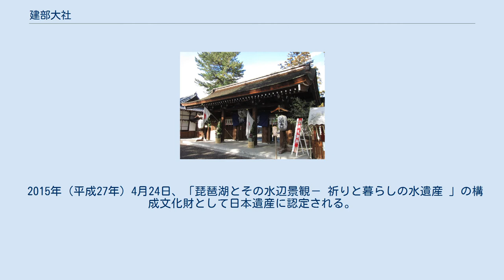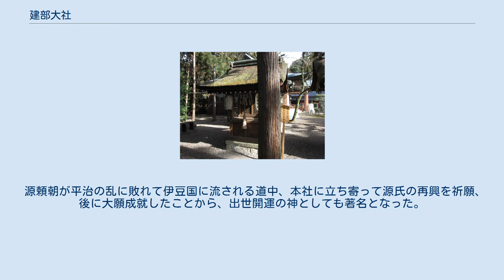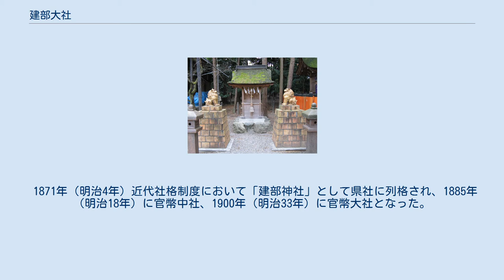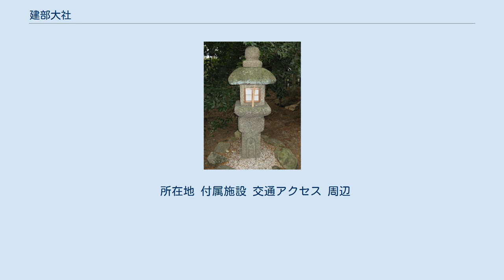建部大社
一の鳥居 建部大社（たけべたいしゃ）は、滋賀県大津市神領にある神社。
式内社（名神大社）、近江国一宮。
旧称は「建部神社」。
 2015年（平成27年）4月24日、「琵琶湖とその水辺景観－ 祈りと暮らしの水遺産 」の構成文化財として日本遺産に認定される。
 主祭神は次の通り。
 建部神社（東近江市） 社伝では、日本武尊の死後の景行天皇46年、日本武尊の妃・布多遅比売命が神勅によって、御子・建部稲依別命とともに住んでいた神崎郡建部郷千草嶽（現在の東近江市五個荘伊野部町付近の箕作山）の地に日本武尊を「建部大神」として祀ったのが創建とされる。
建部郷の「建部」の名は日本武尊をしのんで名代として名付けられたことに因むといい、他にも各地に設けられている。
のち、天武天皇4年（675年）に近江の守護神として、現在地の栗太郡勢多へ遷座したという。
遷座後、元の千草嶽の麓には神護景雲2年（768年）に聖真大明神と建部大明神が設けられたとされ、現在は建部神社が建てられている。
 天平勝宝7年（755年）には、大己貴命が大神神社から勧請され、権殿に祀られたという。
 平安時代中期の『延喜式』神名帳には近江国栗太郡に「建部神社 名神大」と記載されて名神大社に列している。
その後、近江国の一宮として崇敬された。
 源頼朝が平治の乱に敗れて伊豆国に流される道中、本社に立ち寄って源氏の再興を祈願、後に大願成就したことから、出世開運の神としても著名となった。
 1871年（明治4年）近代社格制度において「建部神社」として県社に列格され、1885年（明治18年）に官幣中社、1900年（明治33年）に官幣大社となった。
戦後の1948年（昭和23年）に神社本庁の別表神社に加列され、社名を「建部大社」と改めた。
 なお、1945年（昭和20年）8月17日、日本で初めて作られた千円紙幣（甲号券）の図柄に日本武尊と当社本殿が使用された。
 本殿（左奥）と権殿（右手前） 　 年間祭事一覧 重さ1.5tの大神輿を御座船に乗せ瀬田川を下る「船幸祭」が、毎年8月17日に行われる。
これは日本武尊の東征故事に拠るもので、日吉大社の「山王祭」（春）、天孫神社の「大津祭」（秋）と共に、「大津三大祭」の1つともされている。
 所在地 付属施設 交通アクセス 周辺